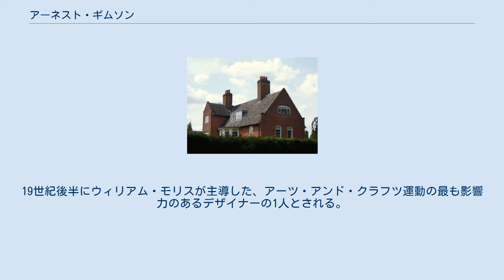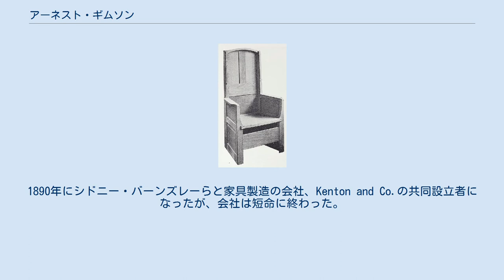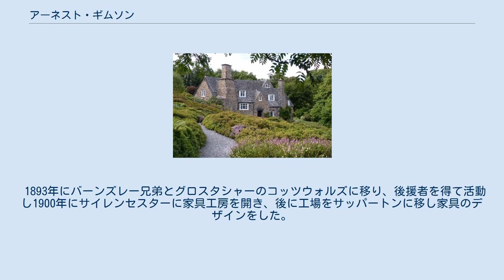アーネスト・ギムソン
アーツ・アンド・クラフツ運動の芸術家
アーネスト・ギムソンまたはアーネスト・ジムソン（Ernest William Gimson 、発音:/ˈdʒɪmsən/; 1864年12月21日 - 1919年8月12日）はイギリスの家具デザイナー、建築家である。
19世紀後半にウィリアム・モリスが主導した、アーツ・アンド・クラフツ運動の最も影響力のあるデザイナーの1人とされる。
 レスターのエンジニアで鋳物工場などの経営者の息子に生まれた。
レスターの建築家、バラデール(Isaac Barradale)のもとに弟子入りし、1881年から1885年まで働いた。
19歳の時、レスターで開かれた、ウィリアム・モリスの講演会で、美術と社会主義に関する講演を聞き、強い感銘を受け、講演後、モリスと朝まで語りあったとされる。
 建築の仕事の経験を積み、レスターの技術学校( Leicester School of Art、後のデ・モントフォート大学）で学んだ後、21歳になったギムソンは経験を積むためにモリスの推薦状を持ってロンドンに移った。
 ロンドンでは建築家のセディング(John Dando Sedding)と働き、セディングの事務所の隣にあった、モリス商会のショールームで、アーツ・アンド・クラフツ運動の成功を知ることができ、運動の中で家具を製造したバーンズレー兄弟と友人になった。
しばらくなどにヨーロッパに旅した後、ロンドンでの活動を再開し、1889年にはモリスが創立した古代建造物保護協会(Society for the Protection of Ancient Building)のメンバーになった。
1890年にシドニー・バーンズレーらと家具製造の会社、Kenton and Co.の共同設立者になったが、会社は短命に終わった。
 1893年にバーンズレー兄弟とグロスタシャーのコッツウォルズに移り、後援者を得て活動し1900年にサイレンセスターに家具工房を開き、後に工場をサッパートンに移し家具のデザインをした。